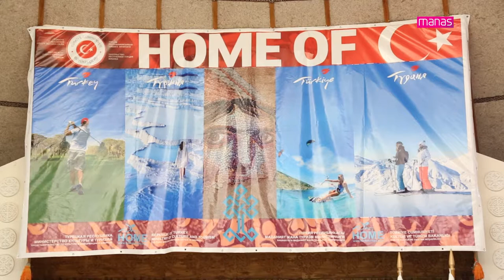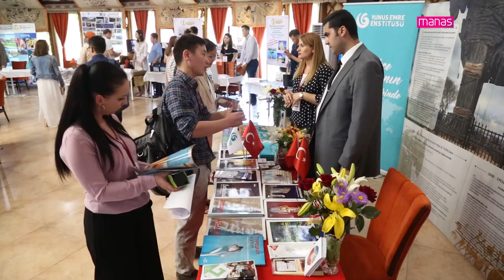Kırgızistan’da Expo 2018 Fuarı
Media Manas